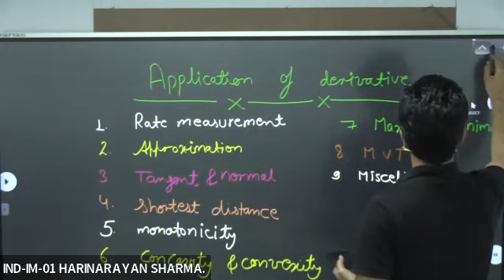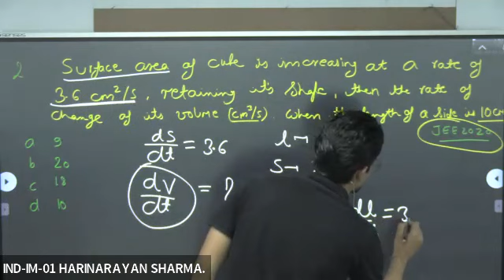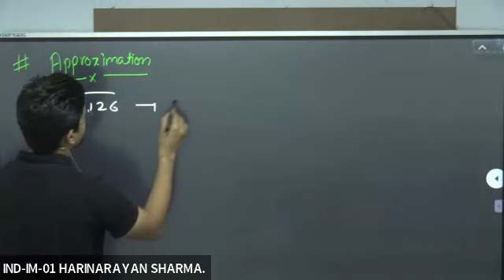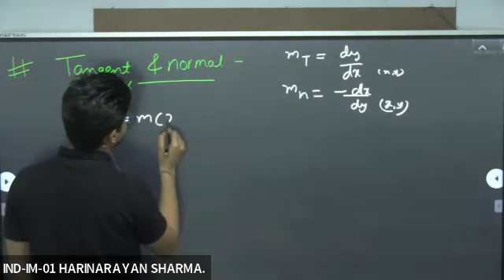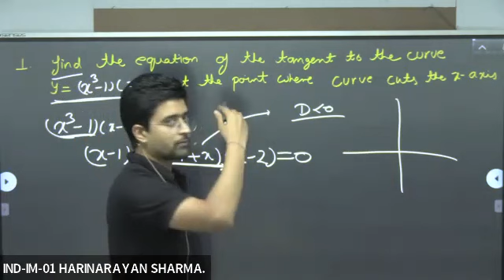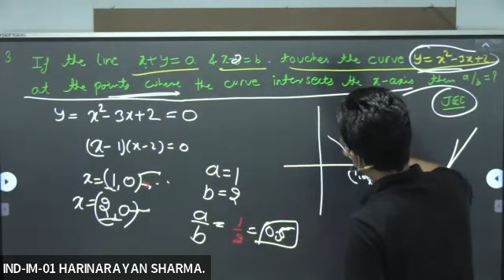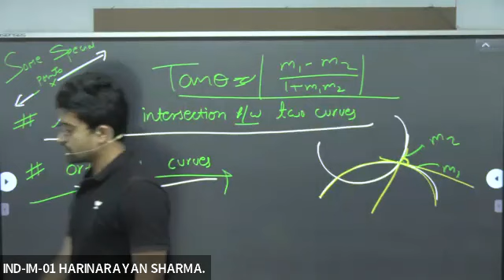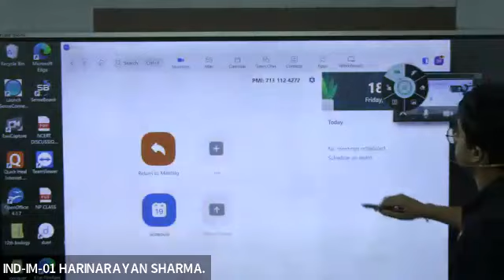application of derivative L.1 || rate measurement, approximation, tangent & normal